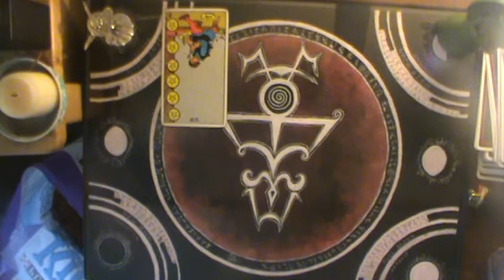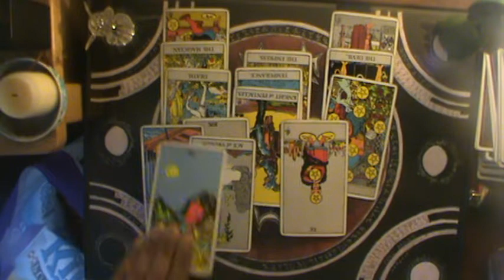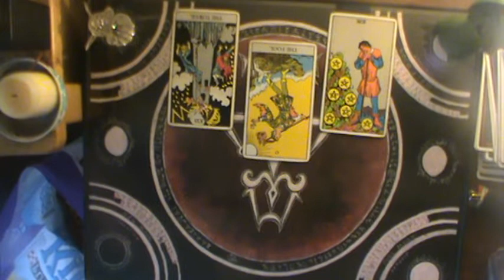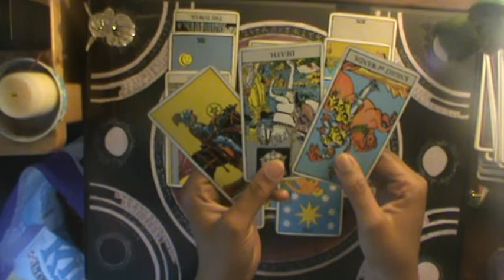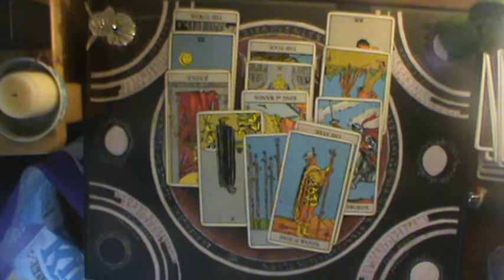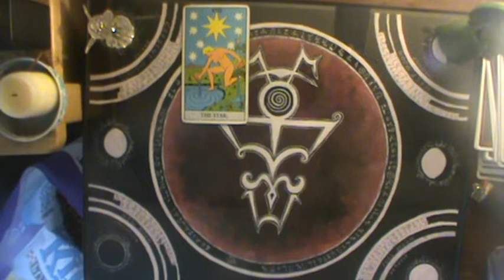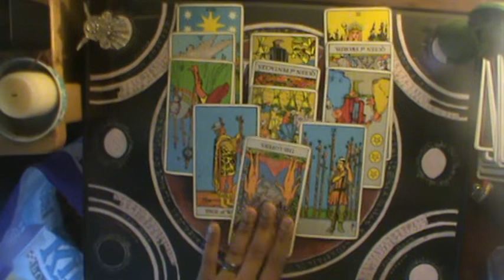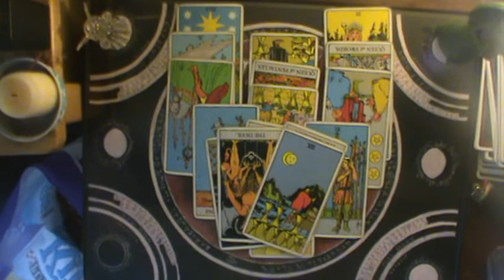Shadow of Judgment Water Signs: "The Moon (R)" August 23-30 2019